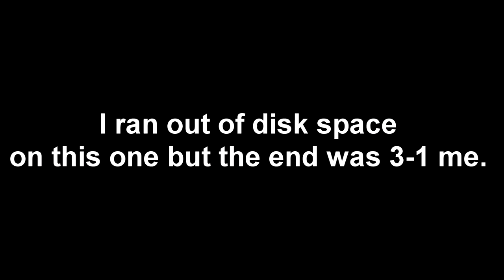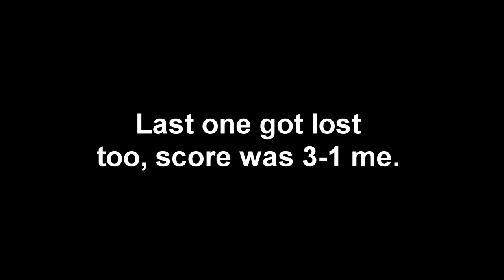[C9]PvP Blademaster (Pervy) vs Blademaster (Entropy/Aphonia) | Mind Games In C9?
Sad news today,  but hopefully it'll all work out. If things don't work out I appreciate all those who called themselves fans of mine. I'll be moving to twitch and keeping up on facebook. These matches were fun for me so I hope u all enjoy them, thanks!

MATCHUP
►Opponent: Entropy a.k.a Aphonia
►Class: Blademaster
►Experience: Korean Server Pro

ADD ME ON STEAM IF YOU WANT TO GAME TOGETHER OR VIEW MY STREAM!

MY PC SPECS
►GPU - Zotac GTX970 4GB
►RAM - G.Skill Ripjaws X Series 8GB 2x4GB
►HDD - Seagate Barracuda 2TB 7200 RPM | HGST Hitachi 2TB 7200RPM | Seagate 500GB 7200RPM
►Case: Phanteks Enthoo Pro
►Motherboard: Gigabyte GA-990FXA-UD3 Rev 4.0

►Monitors - Asus VG248QE 24" 144hz 1080p | Crappy 60hz 22" HP Secondary Monitor
►Speakers - Cyber Acoustics 30 Watt Powered Speakers with Subwoofer

►Mouse Pad - Razer Goliathus Medium Control Edition
►Headsets - Razer Kraken Pro 7.1 CH Virtual Surround | Steelseries Siberia v2
►Controller - Logitech F310 Gamepad